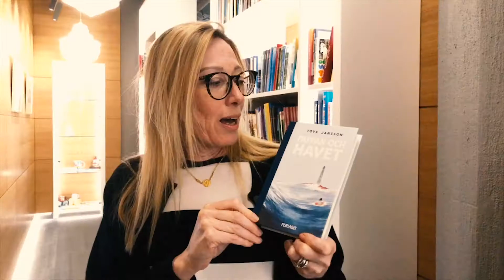mytove Sophia Jansson berättar om sin favoritbok av Tove Jansson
Tove Janssons brorsdotter Sophia Jansson berättar vilken som är hennes favoritbok av Tove – och vi skulle väldigt gärna höra vilken som är din! På Bokens och rosens dag (World Book Day) vill vi fira läsandet och böcker genom att samlas kring Tove Janssons otroliga produktion.

Vilken är din favoritbok av Tove? Har du något speciellt minne från en tid då du läst hennes böcker, någon viss bok som gjort ett outplånligt intryck på dig eller något annat Tove-relaterat du skulle vilja dela med av?

Hör av dig till oss på sociala medier genom att använda hashtagen mytove, och uppmana gärna andra att göra detsamma!

Ditt bidrag kan vara en textuppdatering, en bild eller en video – huvudsaken är att du använder mytove och gärna också taggar @forlagetm, @moominofficial och @tovejanssonofficial. Bland dem som deltar lottar vi bl.a. ut ett bokpaket.